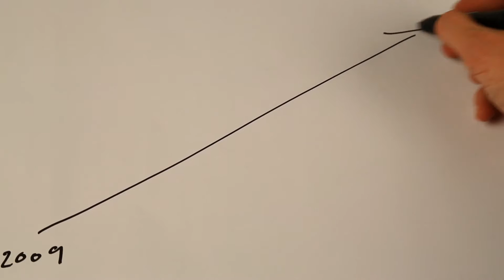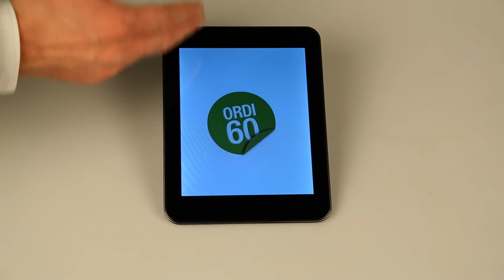Oise.fr “L’Histoire d’Ordi60” - Film Institutionnel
Film d'animation réalisé pour le Conseil Général de l'Oise (60).
Cette vidéo présente le dispositif Ordi60, dont l'objectif est "Un collégien = Un ordinateur".

Video produced for the Oise department in France, for their educational programe "Ordi 60".